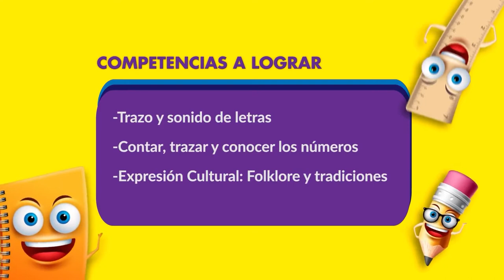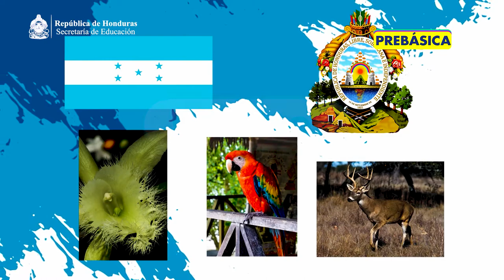Taller Interactivo 23: Conozcamos Honduras